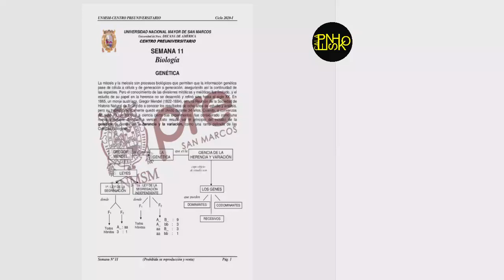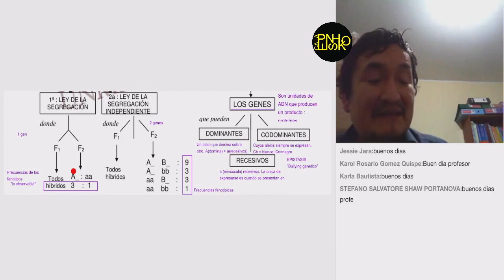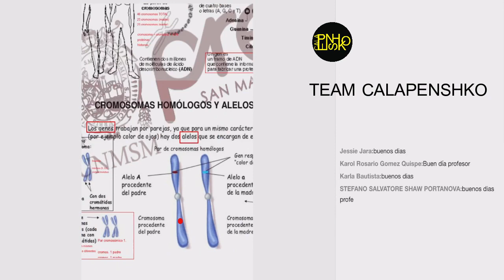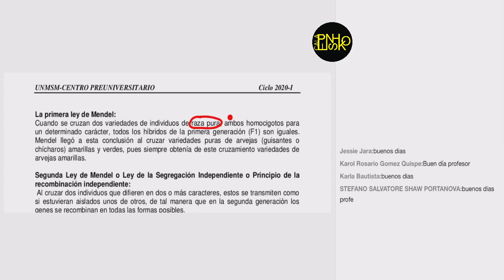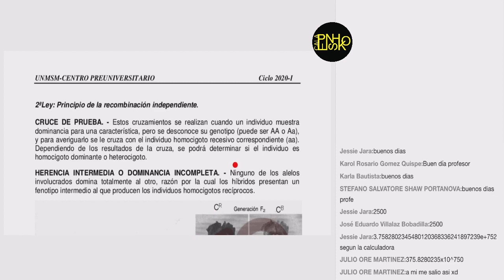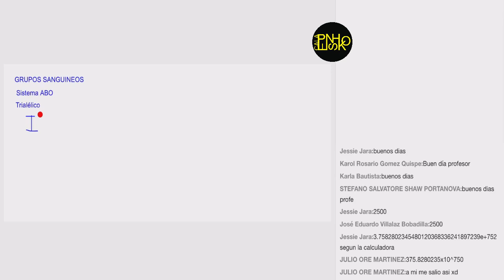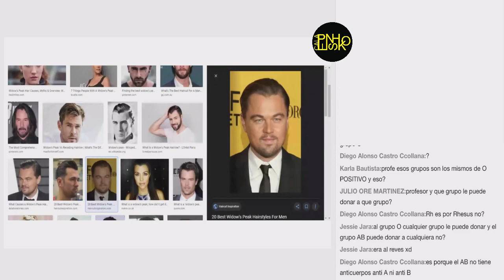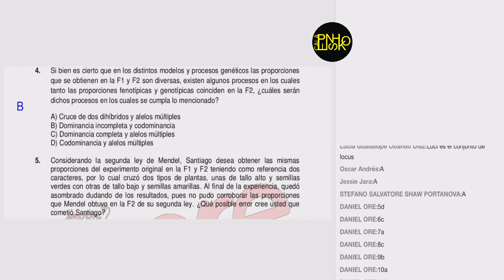✅ PRE SAN MARCOS 2020 I / Biología semana 11 / Genética